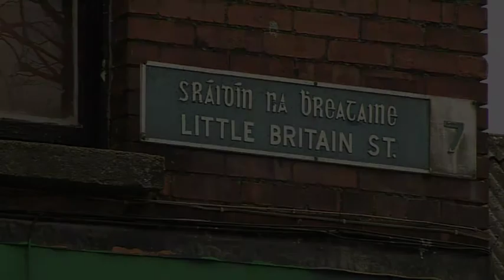Kathrina Rupit.mov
Urban Art in Dublin - portrait of a Mexican artist, Kathrina Rupit.

Copyright: Vanessa Droz